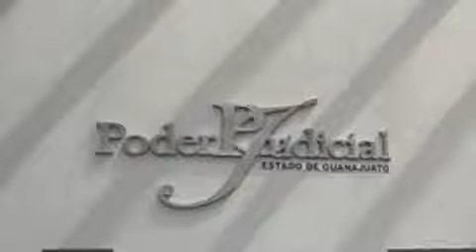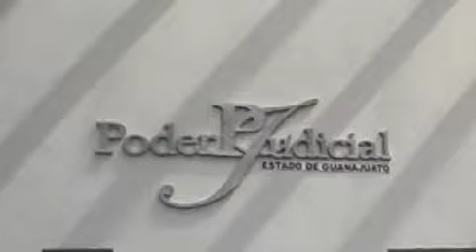Exfuncionarios acusados de fraude logran la libertad con el nuevo sistema de justicia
Guanajuato, Gto. La liberación de Gregorio Martín del Campo Aguirre, ex director del Hospital General Regional de León y el ex director administrativo de los hospitales de León y Celaya, Fernando Guiza Suárez, se dio luego de que un juez de León se declarara incompetente para atender la denuncia que presentó la Procuraduría de Justicia del Estado.